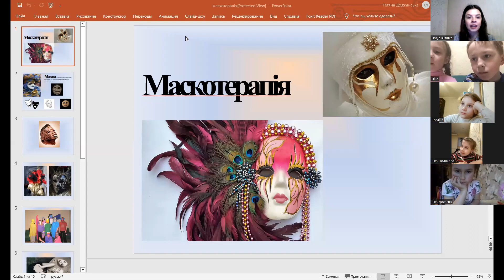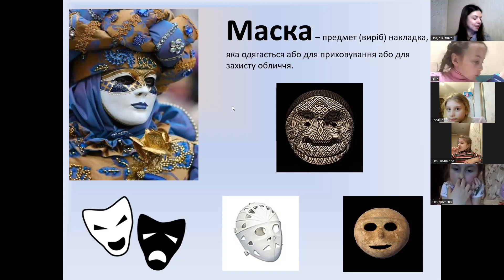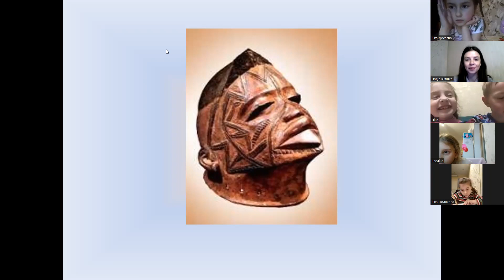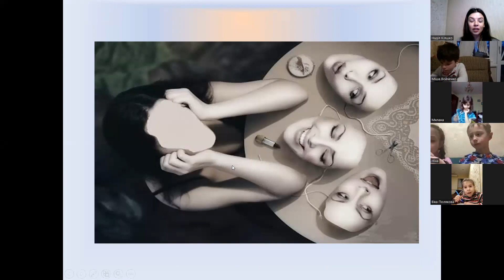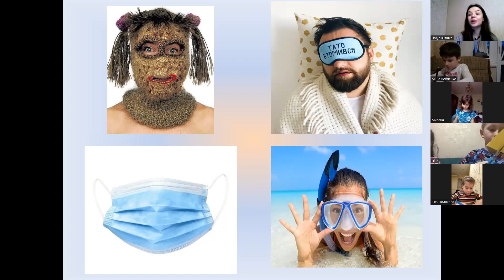03-04-2023 19:00 Надія Кіяшко. Заняття з АРТ-терапії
Спікерка - Надія Кіяшко - практична психологиня, арт-терапевтка.
Тема АРТ-терапевтичного заняття - "Мій Джокер - хто ти?"